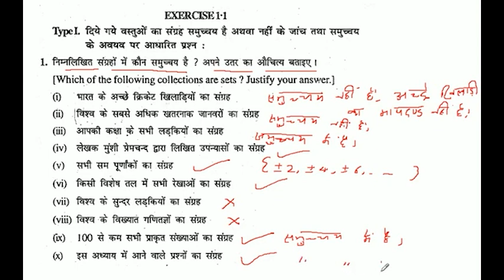आपकी कक्षा के सभी लड़‌कियों का संग्रह